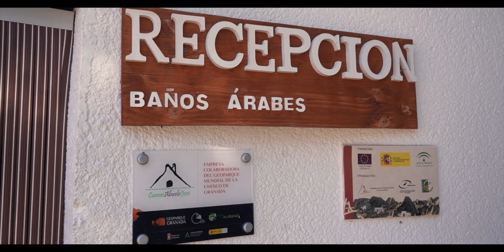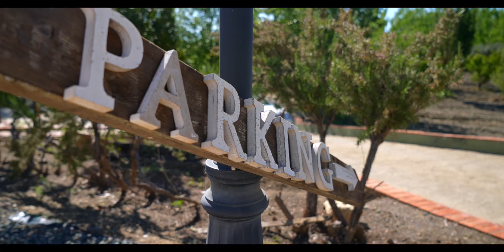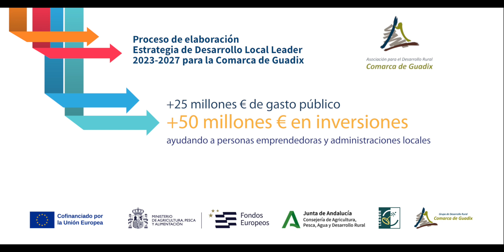CUEVAS HAMMAN ABUELO JOSÉ en Bejarín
José Miguel Rodríguez Uréndez, junto con su familia, apuesta por el ecoturismo y las experiencias más auténticas desde su complejo de cuevas turísticas con baños árabes, huerto ecológico y una atención exquisita.

Gracias al GDR de Guadix, se ha mejorado la eficiencia energética del complejo instalando placas solares, aerotermia y tomas para vehículos eléctricos, disminuyendo considerablemente el consumo y el impacto ambiental.

El GDR de Guadix continúa en pleno proceso de elaboración de la Estrategia de Desarrollo Local LEADER 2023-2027 para la Comarca de Guadix, y este promotor anima a la juventud a acercarse al GDR y participar no solo en este proceso sino también en la actividades que se organizan durante todo el año.